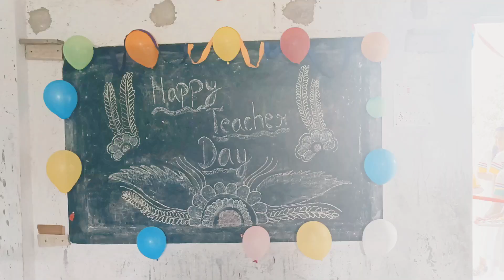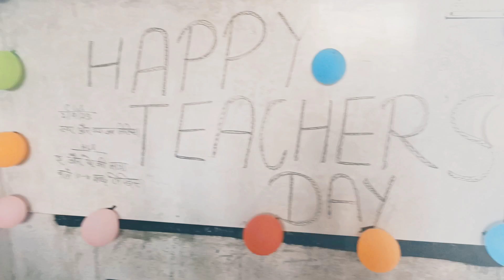Teacher' Day Celebrations